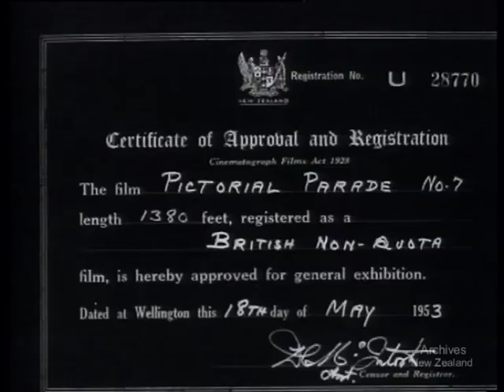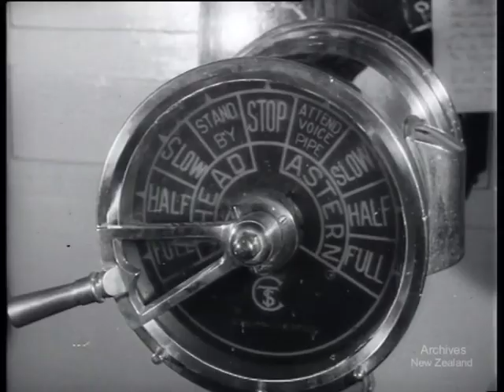Pictorial Parade No. 7 (1953)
NEW ZEALANDERS IN KOREA. New Zealand servicemen in Korea. Gunners combine with Royal Australian Air Force jet planes in bombarding enemy positions. A fire in Pusan city adds thousands to those Koreans being housed and fed by relief organisations. H.M.N.Z.S. Hawea patrols Korea's coast, and shells enemy shore installations. New Zealand gunners on leave see Tokyo and other parts of Japan.  DV file of Beta SP telecini oof 35mm film